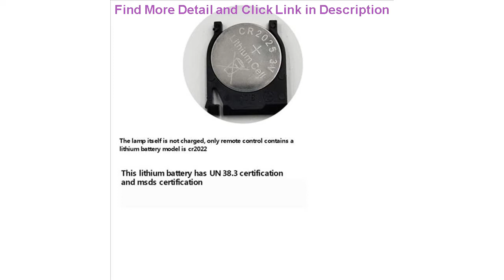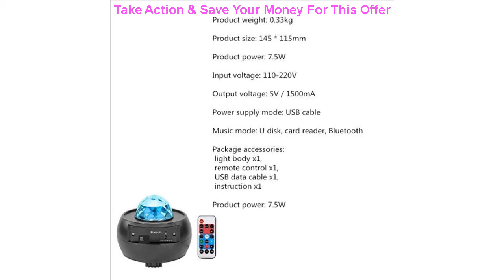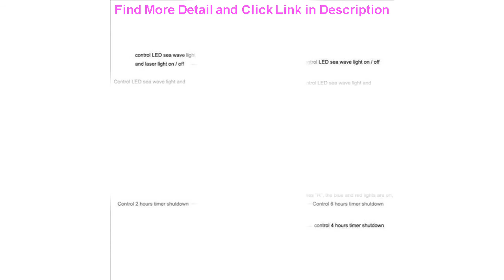Top USB LED Star Night Light Bluetooth Projector Music Starry Water Wave Laser Projector Light Soun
USB LED Star Night Light Bluetooth Projector Music Starry Water Wave Laser Projector Light Sound-Activated Projector Light Decor

Related Video With USB LED Star Night Light Bluetooth Projector Music Starry Water Wave Laser Projector Light Sound-Activated Projector Light Decor

Super Powerful LED Flashlight L2 XHP50 Tactical Torch USB Rechargeable Linterna Waterproof Lamp Ultra Bright Lantern Camping =
USB Christmas gift Christmas deer Bedside lamp decoration table lamp Kid lighting romantic 3D Acrylic Sculpture Night light =
Retro Classic led Kerosene Lamp Wall Light Sconce Holder Portable Lights Adornment Bar Club Coffee Shop Restaurant Home Decor =
Decoration Led Chandelier Small Modern Chandelier Lighting For Home Ceiling Living room Bedroom Dining room Light Fixtures Lamps =